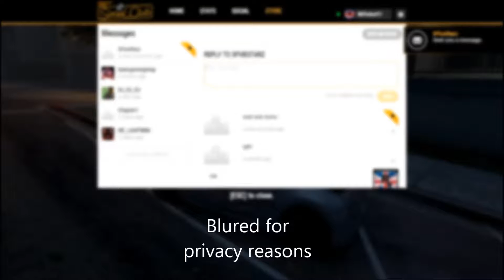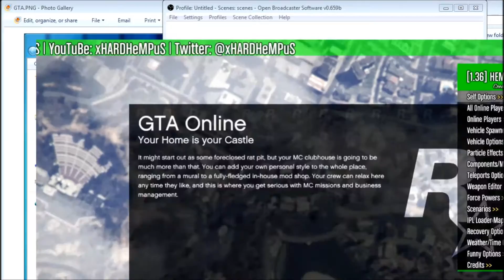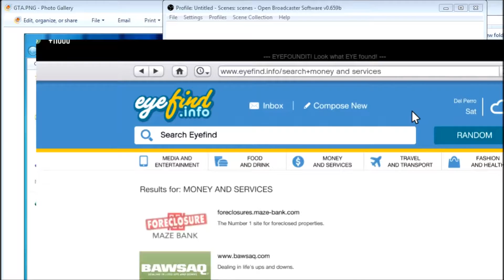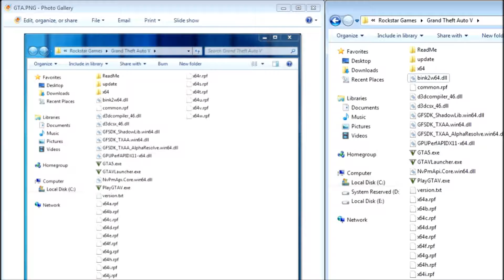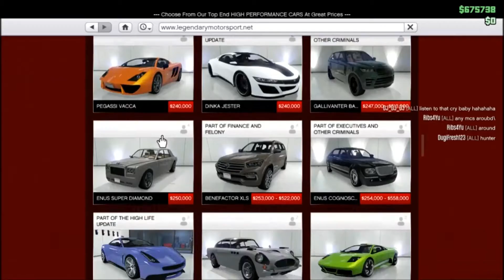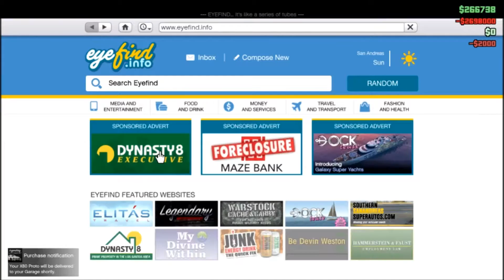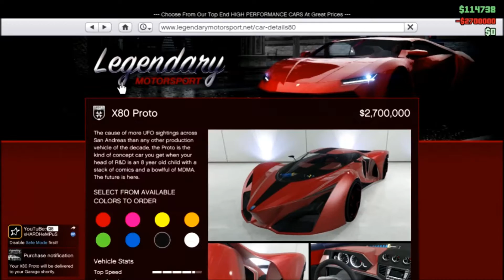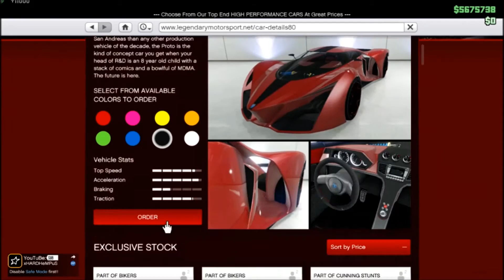I GET BANNED FROM GTA?!?!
I get banned from GTA Online!